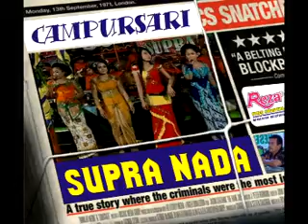Erin Supra Nada Campursari Kopi Hitam